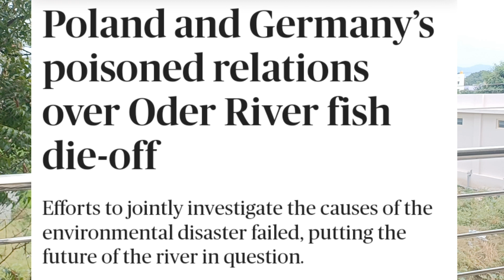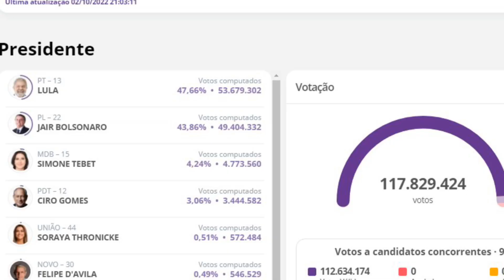UK உஷார் நிலை ரஷ்யா தாக்க போறவதாக I America Nuclear Theart I Russia Ukraine latest I Ravikumar Somu